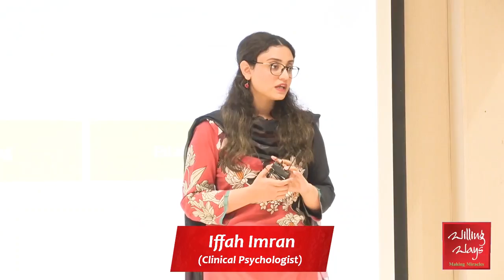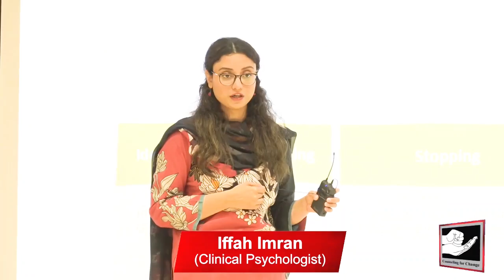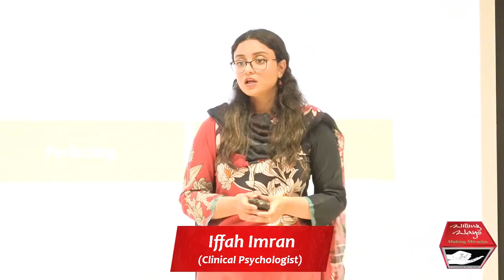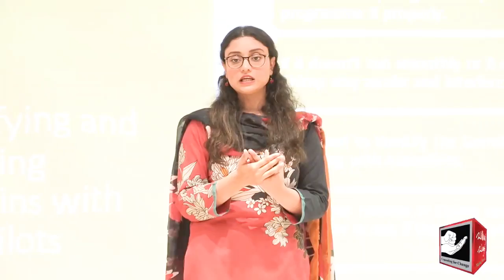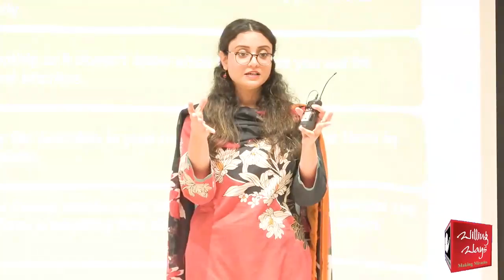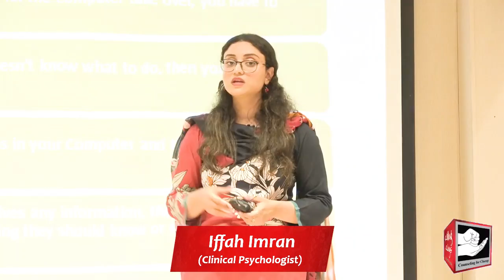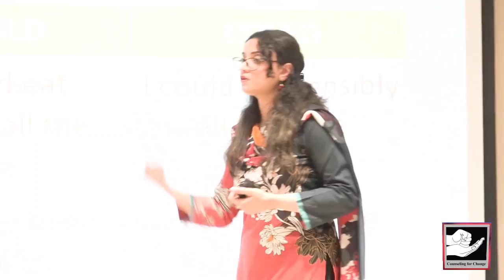کمپیوٹر برین کسے کہتے ہیں اور اس کا کیا کردار ہے؟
◆𝐅𝐨𝐫 𝐂𝐨𝐮𝐧𝐬𝐞𝐥𝐢𝐧𝐠 𝐀𝐩𝐩𝐨𝐢𝐧𝐭𝐦𝐞𝐧𝐭𝐬:
 Lahore :Mr Mohsin Nawaz 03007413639
 Karachi: Mr Wakeel Murad 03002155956
Islamabad: Mr Talal Zubair 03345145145